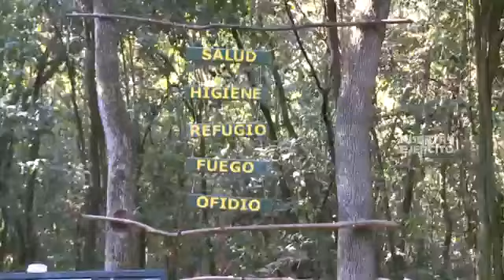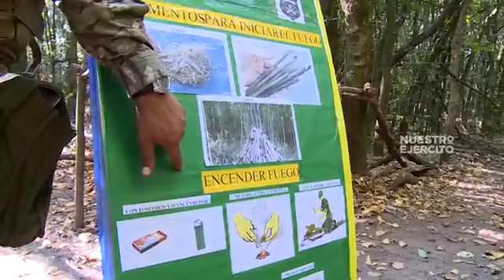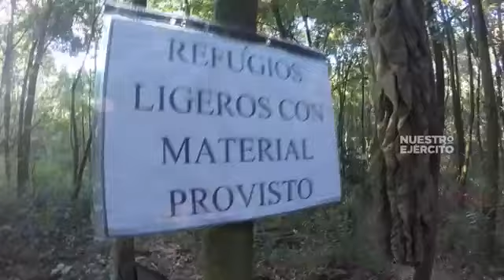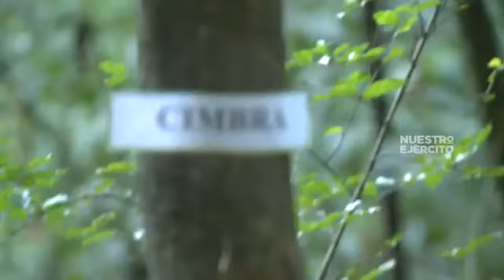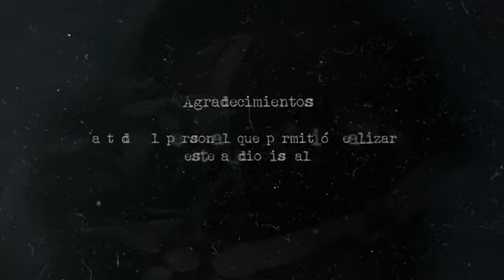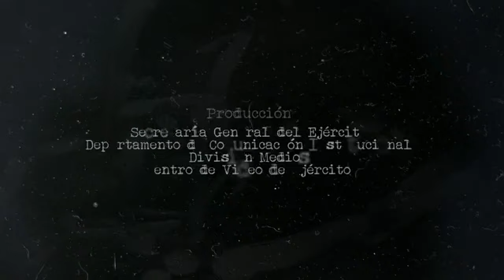Primer Paso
¿Se perdió la edición "Primer Paso" del programa Nuestro Ejército, emitido por la TV Pública? No se preocupe, lo puede volver a ver en nuestra Fan Page Oficial.

Escuela de Suboficiales del Ejército "Sargento Cabral"